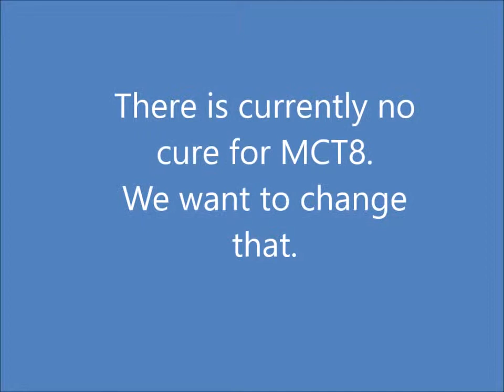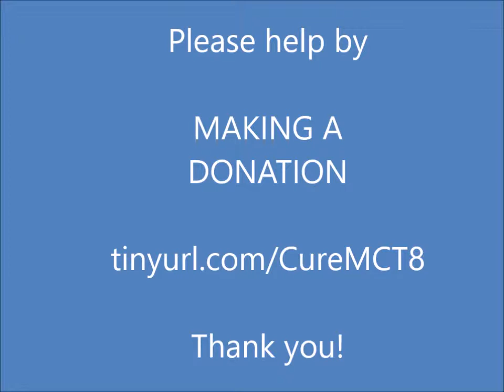MCT8-AHDS Family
This year, on the 8th of October, we celebrate for the first time,WORLD MCT8-AHDS DAY. It's our community's first steps into the world... MCT8-AHDS is a debilitating disorder that only affects boys. Severe complications may lead to early death. MCT8-AHDS has NO Cure. From the effort of parents, the MCT8-AHDS Foundation was created. The organization aims to find a cure while supporting the community and its needs.